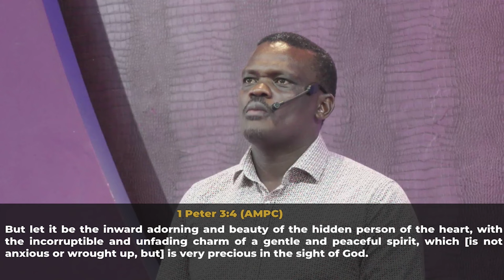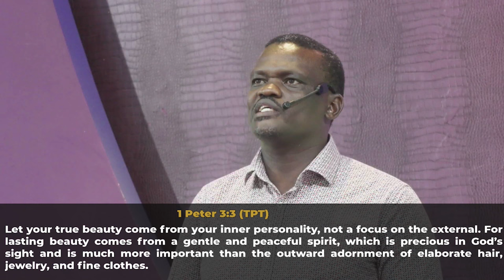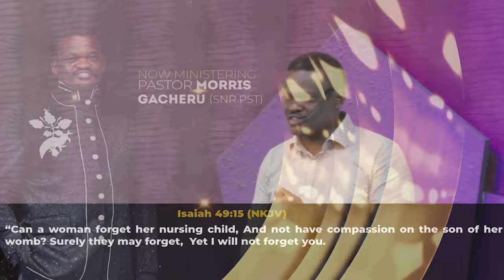RESTORING INNER BEAUTY | Pastor Morris Gacheru | Ladies Breakfast | 9th March 2024